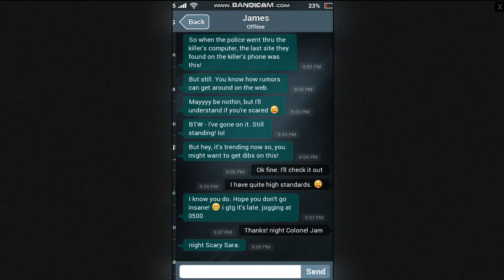Missing Calls | Sara is Missing Part 6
Socials

VRchat: 0racle_2022

Discord Servers
0racle: Mefm2y767g
Voice Acting Centre: BxB3tTjwn3